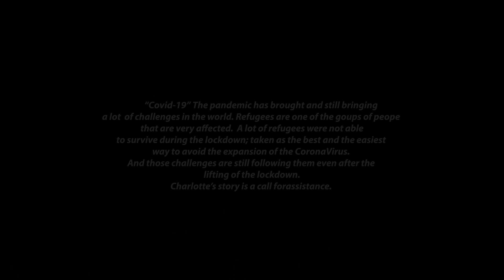Charlotte's Story - Kampala, Uganda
This short film was produced by Daniel Kavimba, the founder of NURU “Need to Undo Refugees being Underserved”.

He told us "Charlotte is an urban refugee woman living in Kampala, Uganda. She is a single mother to 6 children. Covid-19 has changed everything in her life and household. NURU is an idea that came from urban refugee youth who thought that they can change their lives and the world through their talents."

For more details, you can follow NURU via their social media channels. If you would like to support their work, please contact Daniel via Facebook or Instagram.